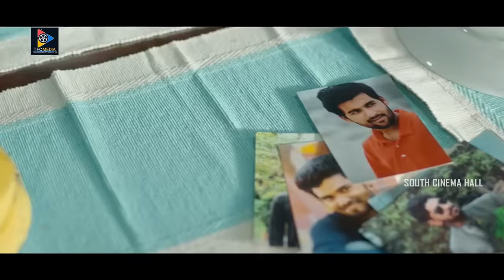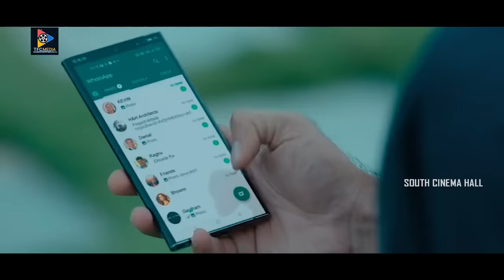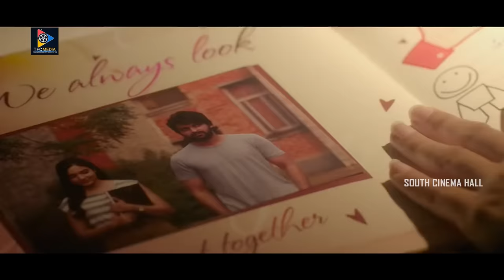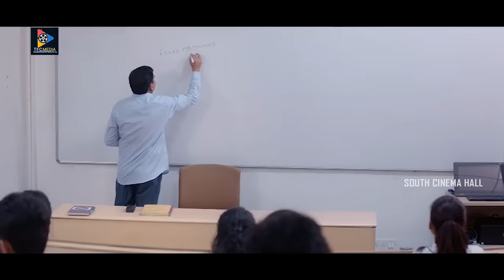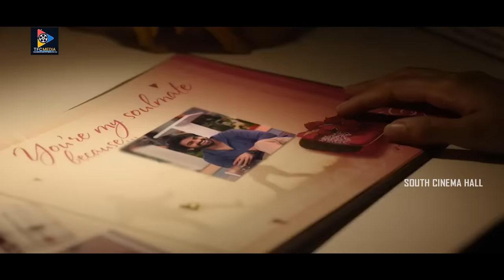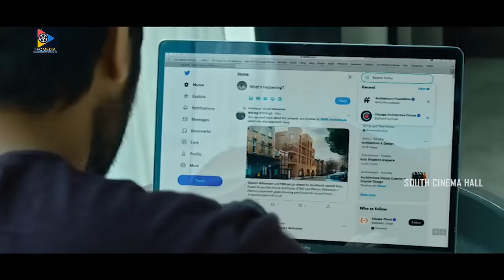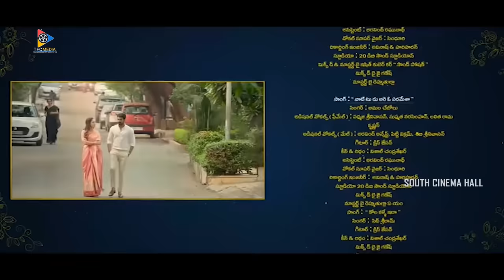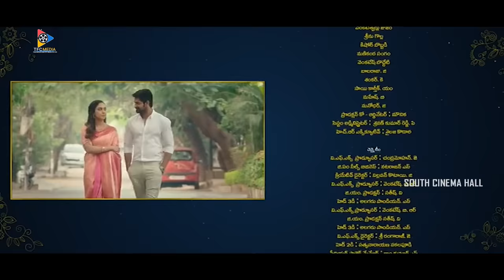Varudu Kaavalenu Telugu Full Movie HD | Naga Shaurya | Ritu Varma | South Cinema Hall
Watch & Enjoy Varudu Kaavalenu Telugu Full Movie HD.